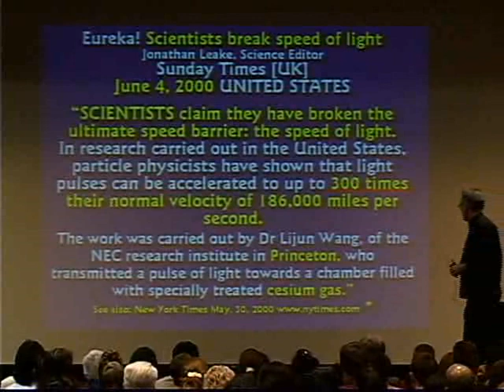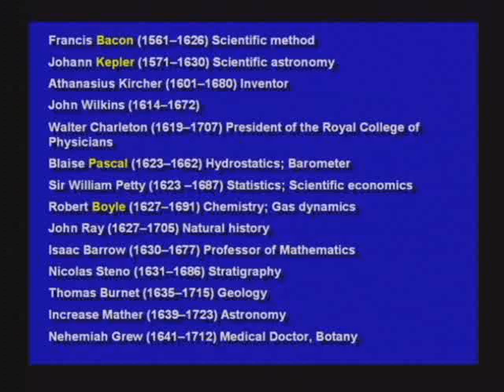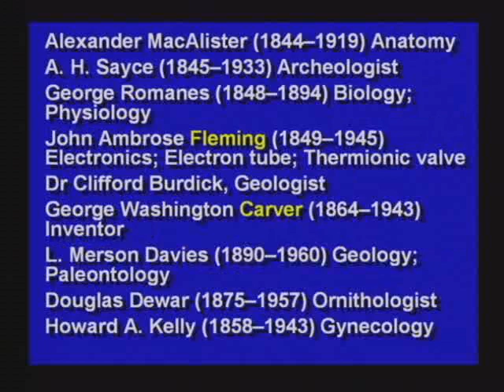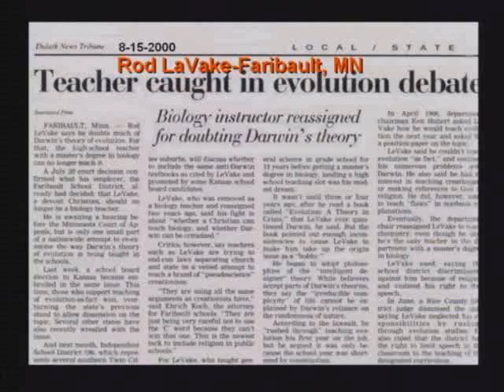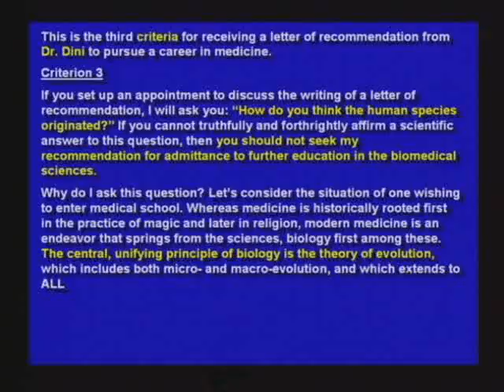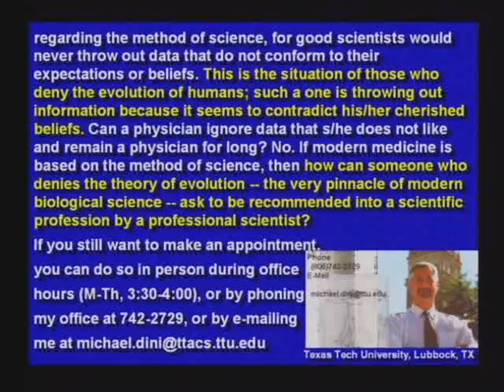Dr. Hovind vs. Professor of Anthropology Dr. Robert Trivers 10/12